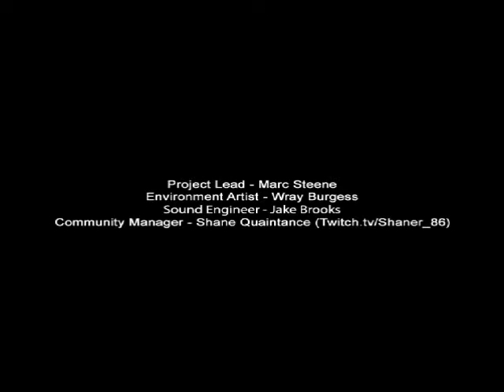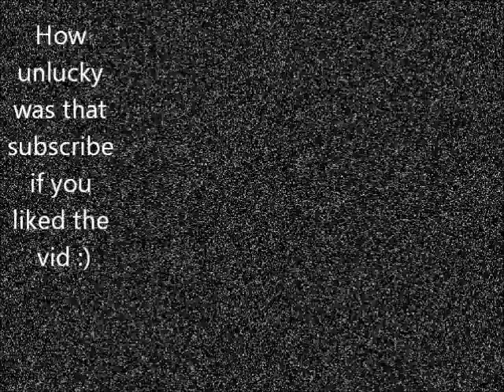7th street slender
mrmoser15 playing slender on 7th street